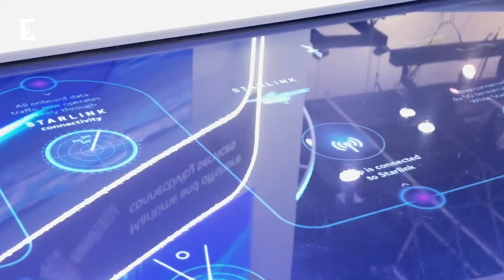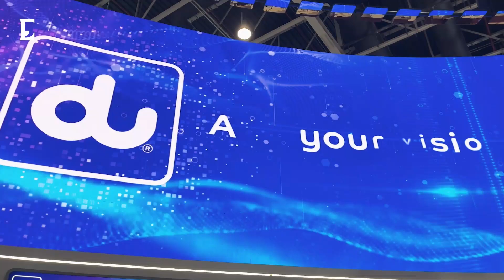Interview with Saleem AlBlooshi, CTO of du, at GitexGlobal 2025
At GITEXGlobal 2025, Saleem AlBlooshi, Chief Technology Officer at du, speaks with Economy Middle East about the future of network innovation in the UAE.

He shares insights on du’s next steps beyond 5G including 5.5G readiness, private 5G networks, and early preparations for 6G. AlBlooshi also explains how du leverages AI, automation, and predictive analytics to enhance network performance, resilience, and energy efficiency.

On the topic of cybersecurity, he discusses how du is strengthening its defenses and safeguarding customer trust as digital services and connected ecosystems expand.

Finally, AlBlooshi, highlights the emerging technologies and strategic partnerships that will drive du’s next phase of digital transformation.